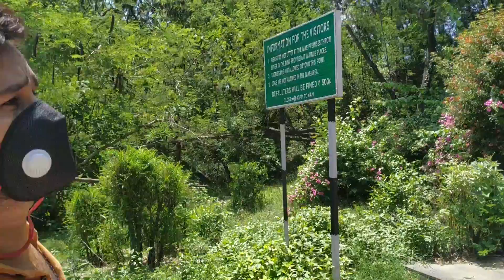Vlog!! BEHIND THE SCENES PART -2| Shweta Yadav| Manjeet Sannan| Chakshank Bhardwaj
Hey guys!!
I'm back with the second part of my vlog. Shower your love! I hope you all will love our off the camera bond.
Shweta Yadav